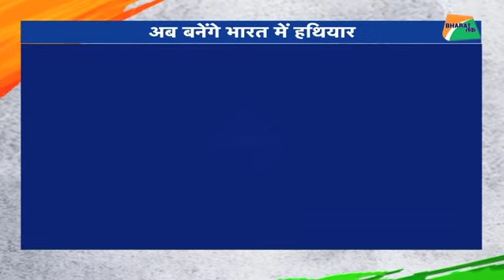भारत के हथियार अब 'मेक इन इंडिया'| Bharat Tak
देश की रक्षा पंक्ति को और मजबूत करने के इरादे से सोमवार को रक्षा मंत्रालय ने एक अहम फैसला लिया है।भारत अब देश के अंदर खुद के हथियार बनाने की दिशा में आगे बढने जा रहा है।जिसके लिए रक्षा मंत्रालय ने अहम फैसला लेते हुए स्ट्रैटिजिक पार्टनरशिप मॉडल को अपनाने की मंजूरी दे दी है, जिसके बाद हथियारों के निर्माण में प्राइवेट कंपनियां भी जल्द आगे आ सकती हैं।